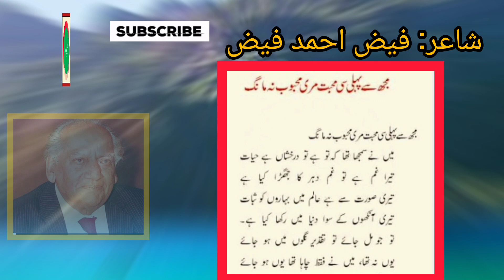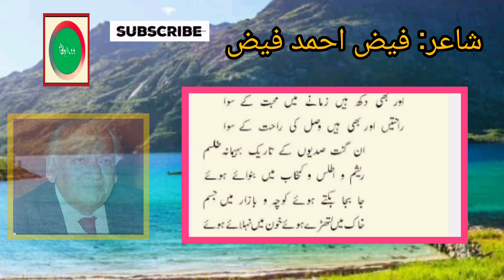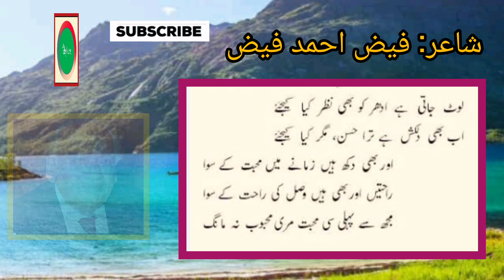Mujh Se Pehli Si Muhabbat - Faiz Ahmed Faiz - Urdu Poetry Recitation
Faiz Ahmad Faiz was a Pakistani poet who is considered one of the most renowned writers of Urdu literature. Born in Sialkot District, Punjab during British rule, he was a leading member of the Communist PMujh Se Pehli Si Muhabbat - Faiz Ahmed Faiz - Urdu Poetryarty before his arrest and imprisonment in 1951. He was released after four years and became a notable member of the Progressive Writers' Movement. Faiz was the first Asian poet to be awarded the Lenin Peace Prize in 1962 and was also nominated for the Nobel Prize in literature. Faiz's revolutionary poetry addressed the tyranny of military dictatorships and oppression. Outside of literature, Faiz worked as a teacher, army officer and journalist.

مجھ سے پہلی سی محبت مری محبوب نہ مانگ

میں نے سمجھا تھا کہ تو ہے تو درخشاں ہے حیات
تیرا غم ہے تو غم دہر کا جھگڑا کیا ہے
تیری صورت سے ہے عالم میں بہاروں کو ثبات
تیری آنکھوں کے سوا دنیا میں رکھا کیا ہے
تو جو مل جائے تو تقدیر نگوں ہو جائے
یوں نہ تھا میں نے فقط چاہا تھا یوں ہو جائے
اور بھی دکھ ہیں زمانے میں محبت کے سوا
راحتیں اور بھی ہیں وصل کی راحت کے سوا

ان گنت صدیوں کے تاریک بہیمانہ طلسم
ریشم و اطلس و کمخاب میں بنوائے ہوئے
جا بہ جا بکتے ہوئے کوچہ و بازار میں جسم
خاک میں لتھڑے ہوئے خون میں نہلائے ہوئے

جسم نکلے ہوئے امراض کے تنوروں سے
پیپ بہتی ہوئی گلتے ہوئے ناسوروں سے
لوٹ جاتی ہے ادھر کو بھی نظر کیا کیجے
اب بھی دل کش ہے ترا حسن مگر کیا کیجے

मुझ से पहली सी मोहब्बत मिरी महबूब न माँग
फ़ैज़ अहमद फ़ैज़

मैं ने समझा था कि तू है तो दरख़्शाँ है हयात
तेरा ग़म है तो ग़म-ए-दहर का झगड़ा क्या है
तेरी सूरत से है आलम में बहारों को सबात
तेरी आँखों के सिवा दुनिया में रक्खा क्या है
तू जो मिल जाए तो तक़दीर निगूँ हो जाए
यूँ न था मैं ने फ़क़त चाहा था यूँ हो जाए
और भी दुख हैं ज़माने में मोहब्बत के सिवा
राहतें और भी हैं वस्ल की राहत के सिवा

अन-गिनत सदियों के तारीक बहीमाना तिलिस्म
रेशम ओ अतलस ओ कमख़ाब में बुनवाए हुए
जा-ब-जा बिकते हुए कूचा-ओ-बाज़ार में जिस्म
ख़ाक में लुथड़े हुए ख़ून में नहलाए हुए

जिस्म निकले हुए अमराज़ के तन्नूरों से
पीप बहती हुई गलते हुए नासूरों से
लौट जाती है उधर को भी नज़र क्या कीजे
अब भी दिलकश है तिरा हुस्न मगर क्या कीजे

mujhse pahli si mohabbat meri mahbub na mang
In this poem,I have presented an attractive recitation in a different way.
With this poem, Faiz's focus changes from traditional Urdu poetry to "poetry with purpose", poetry with social conscience pursuing social causes. And Faiz admitted it, before the start of this poem, with a quote from a Persian poet, Nizami: "Dil-e-bufro-khatm, jaan-e-khareedun" ( "I have sold my heart and bought a soul")*
mujh se pahlī sī mohabbat mirī mahbūb na maañg
maiñ ne samjhā thā ki tū hai to daraḳhshāñ hai hayāt
terā ġham hai to ġham-e-dahr kā jhagḌā kyā hai
terī sūrat se hai aalam meñ bahāroñ ko sabāt
terī āñkhoñ ke sivā duniyā meñ rakkhā kyā hai
tū jo mil jaa.e to taqdīr nigūñ ho jaa.e
yuuñ na thā maiñ ne faqat chāhā thā yuuñ ho jaa.e
aur bhī dukh haiñ zamāne meñ mohabbat ke sivā
rāhateñ aur bhī haiñ vasl kī rāhat ke sivā

an-ginat sadiyoñ ke tārīk bahīmāna tilism
resham o atlas o kamḳhāb meñ bunvā.e hue
jā-ba-jā bikte hue kūcha-o-bāzār meñ jism
ḳhaak meñ luThḌe hue ḳhuun meñ nahlā.e hue

jism nikle hue amrāz ke tannūroñ se
piip bahtī huī galte hue nāsūroñ se
lauT jaatī hai udhar ko bhī nazar kyā kiije
ab bhī dilkash hai tirā husn magar kyā kiije